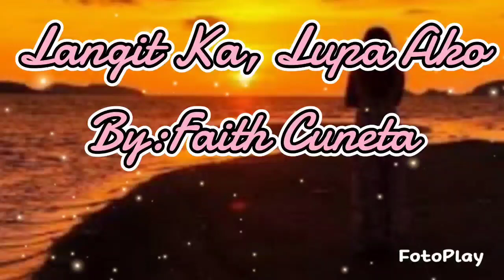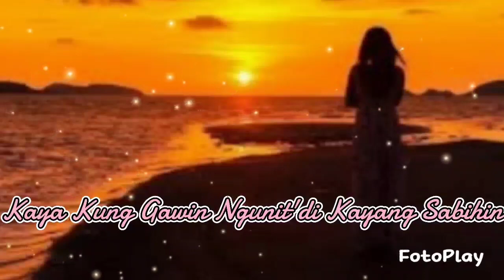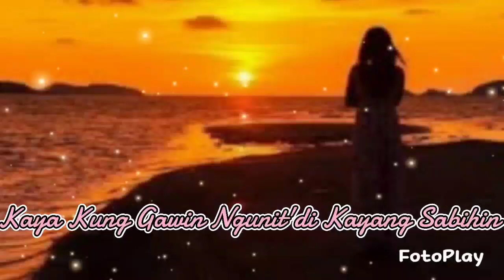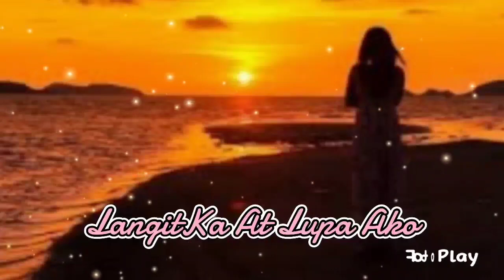September 8, 2023